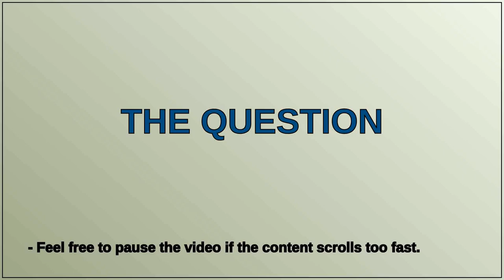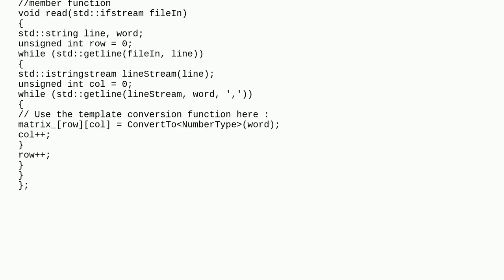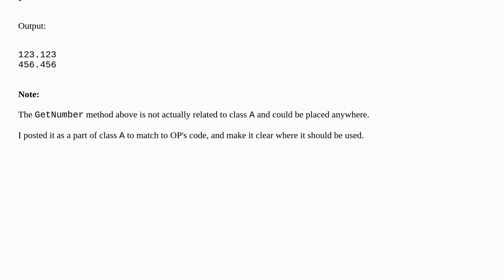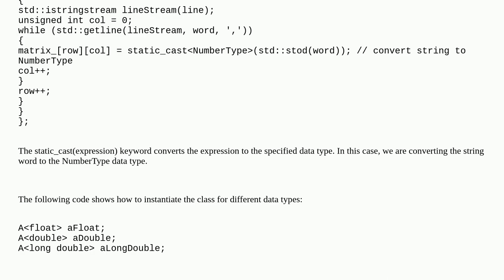c++ read data from file and convert to template type of class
A special thanks goes out to the community

  c++ file casting